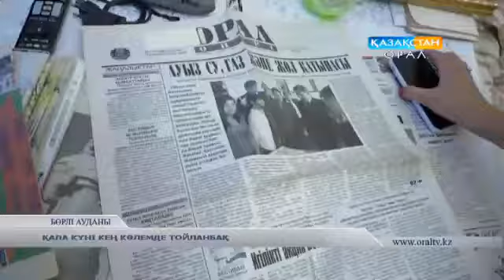ҚАЛА КҮНІ КЕҢ КӨЛЕМДЕ ТОЙЛАНБАҚ